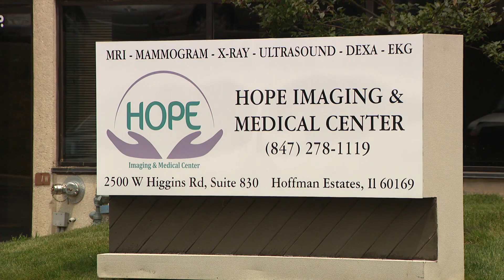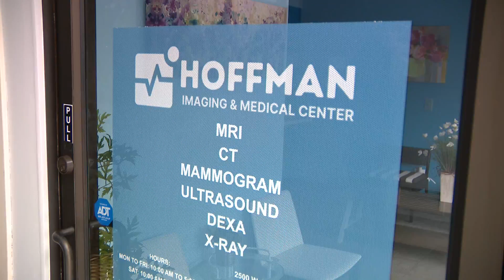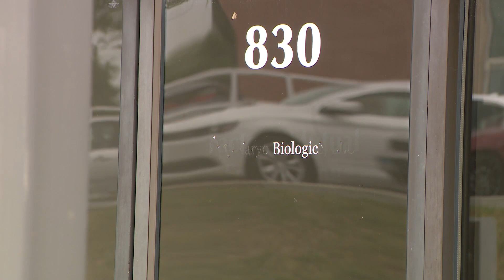Second opinion urged over suburban mammogram clinic issues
If you received a mammogram at Hope Imaging, also known as Hoffman Imaging and Medical Center, on or after Oct. 17, 2019, state officials say you need to get a second opinion.